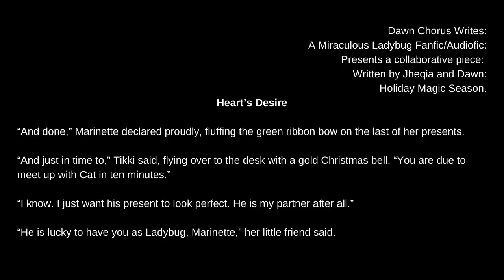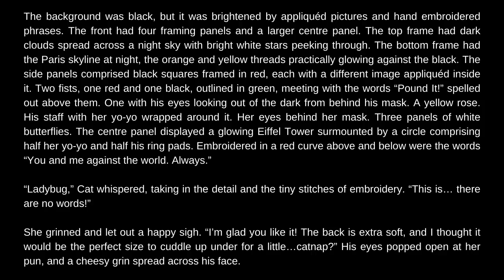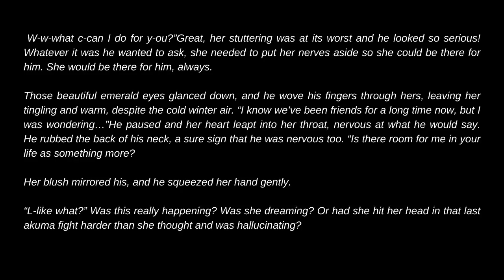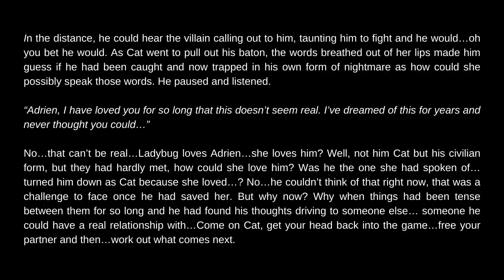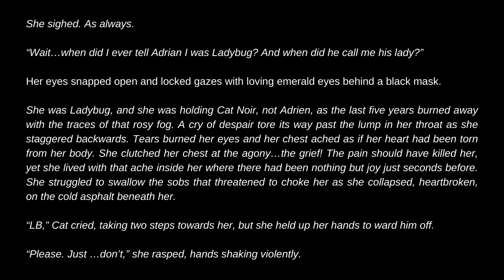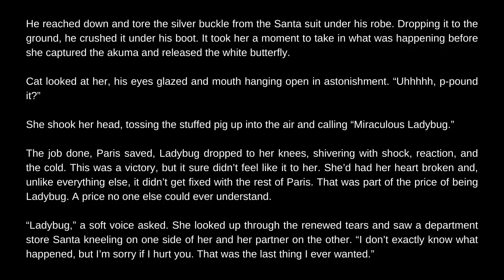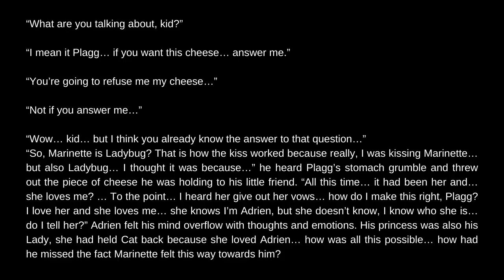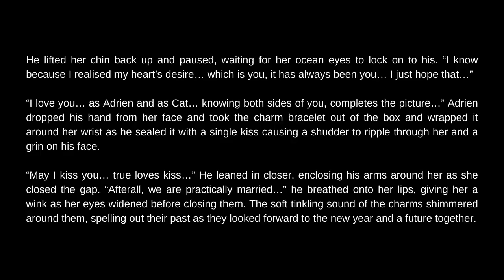Heart's Desire. Christmas Special One-shot. (LadyNoir. Adrienette) Miraculous Ladybug Fanfic/Audio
70mins special one-shot - Heart's Desire: As Ladybug and Cat Noir exchange gifts on Christmas Eve, the Ghost of Christmas Present decides to shower the whole of Paris with the gift of exposing your heart's desire and the true cost of love...

This oneshot was written by both Dawn and Jheqia in a collaboration.
For more stories by Jheqia and to send her some love, check out the link to her Deviantart and part of Holiday Magic season.

A massive shout to Dori for the use of her amazing art work in the thumbnail, go and send her some love over on her Instagram account.